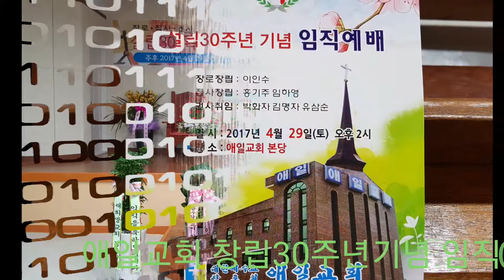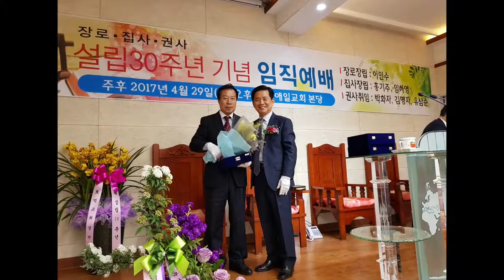애일교회 설립 30주년기념 임직 축하예배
광주 애일교회 설립 30주년 임직 기념예배실황 영상입니다